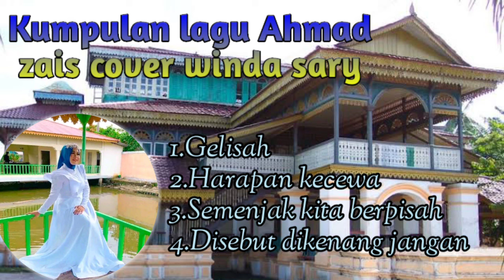Kumpulan empat lagu terbaik ahmad zais cover winda sary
Kibot melayu Batu bara
1.Gelisah
2.Sengsara
3.Semenjak kita berpisah
4.Disebut dikenang jangan
Penyanyi Winda sary
arencemen:Zaini batubara dan Mr. Tuta